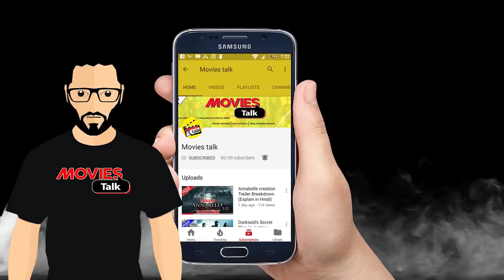Venom: Symbiote God KNULL Origins Explained In Hindi